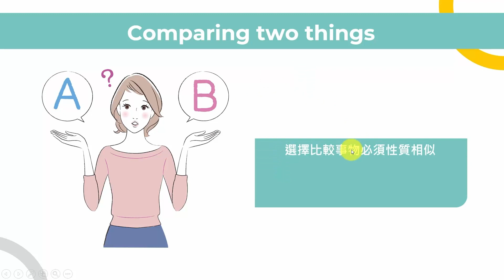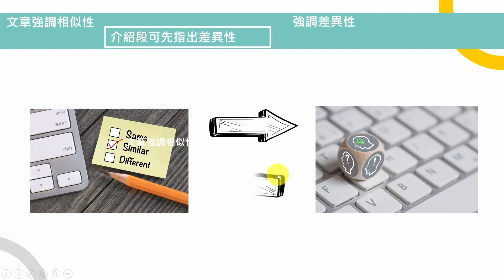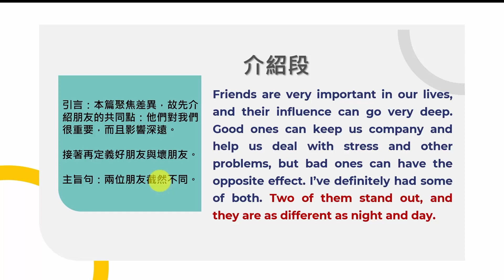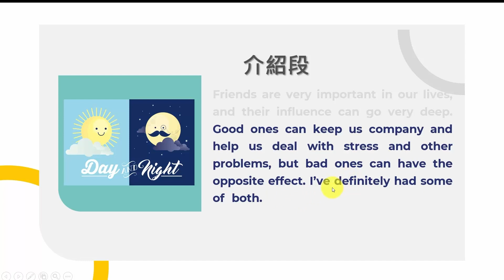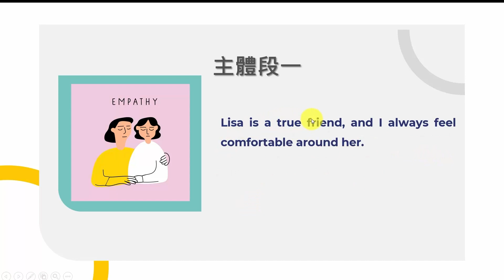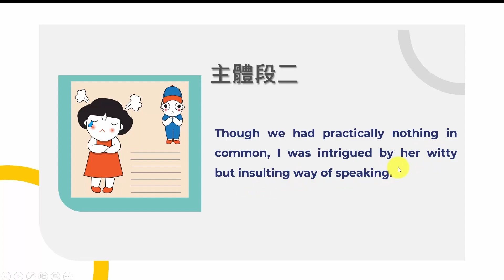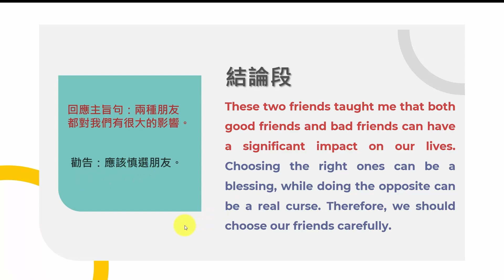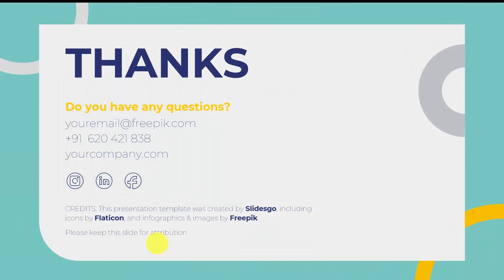【線上複習計畫】《翻譯作文Let's G.O.》Chapter 4 比較文 part1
講者：余綺芳教授
↓ 點選時間切換段落
00:04  比較文介紹
03:01  寫作範例介紹

★ 強化篇章：全書以 G.O. 解析文章架構，淺顯易懂
★ 循序漸進：句型→連貫式翻譯→範文→範文 G.O.
★ 緊扣大考：涵蓋學測各類型文體介紹與題型練習